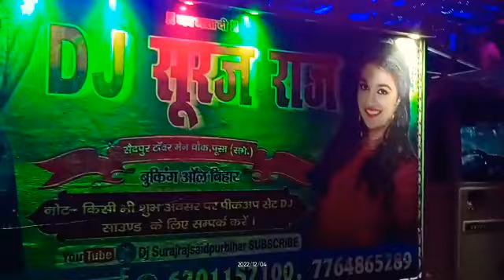Dj Suraj Raj Saidpur Bihar📞 DJ SUPER STAR DJ PREM SOUND BIHAR 💚💚💚💚💚💚💚💚💚💚💚💚